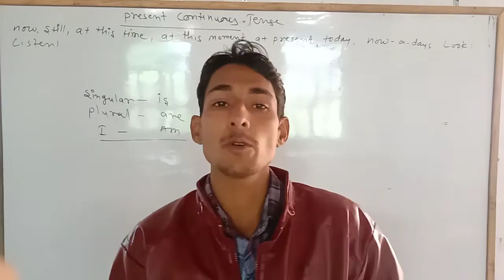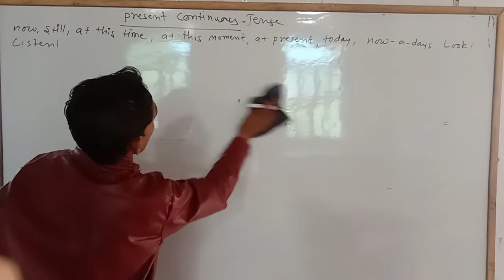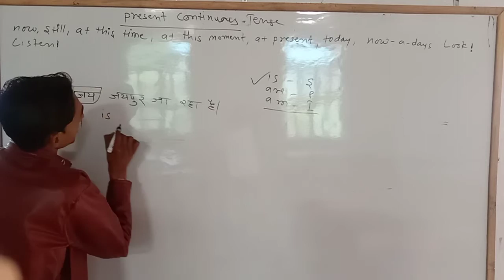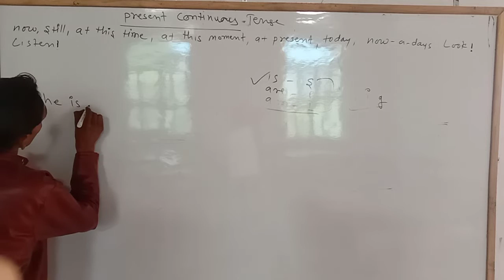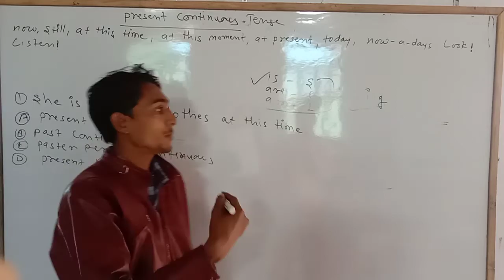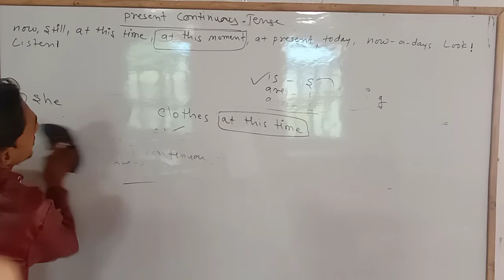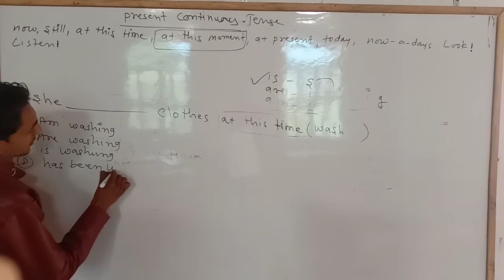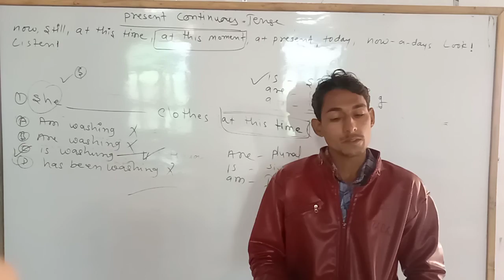राजस्थान हाई कोर्ट परीक्षा के लिए महत्वपूर्ण कक्षा जरूर देखें